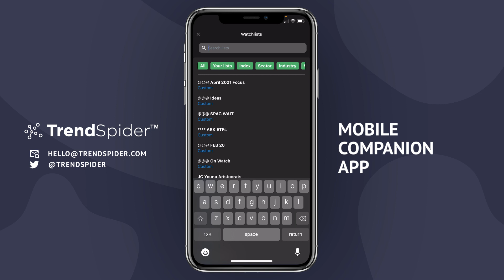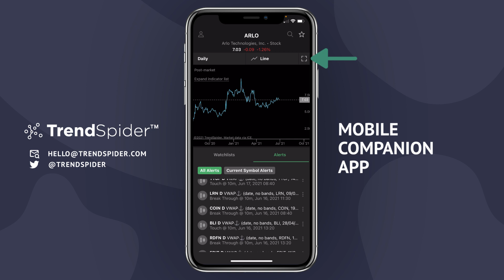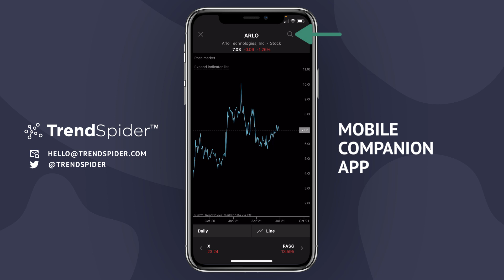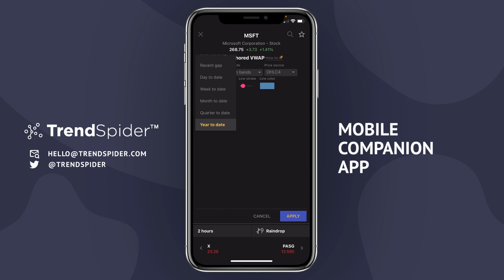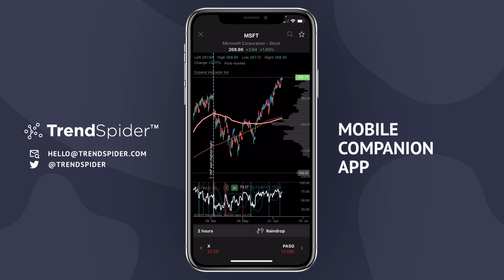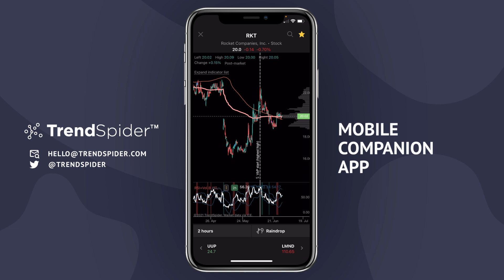Introducing the TrendSpider Mobile Companion for Android and iOS!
Introducing the TrendSpider Mobile Companion for iOS and Android.

Unlike most stand-alone charting apps, our companion app was designed specifically to work with the web-based version of the TrendSpider while being extremely light weight and easy to use. The app is designed to bring the features you need most when you're away from your desk to your phone. It's fast, easy and powerful.

In this video, TrendSpider's CEO, Dan Ushman, will give you a high level walk through of the app so you can get a sense for what it is, how it works, and how to set it up.

DOWNLOAD IT